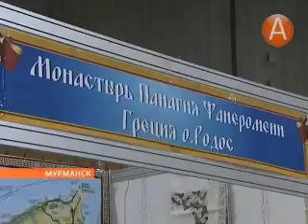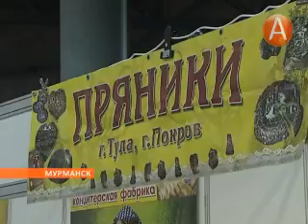07в мурманская мозаика 2013 16.05.2013